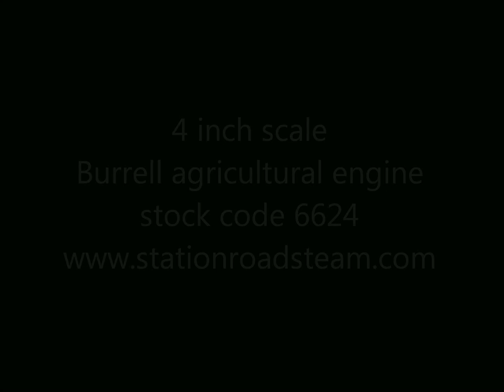4 inch scale Burrell agricultural engine stock code 6624